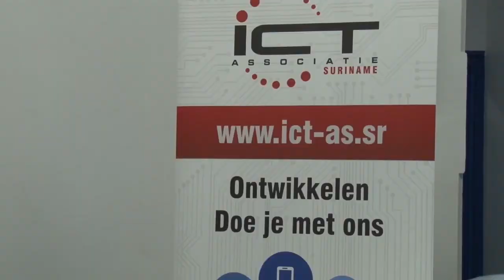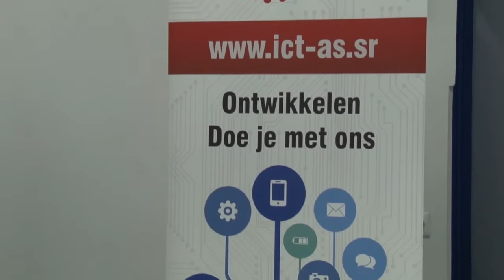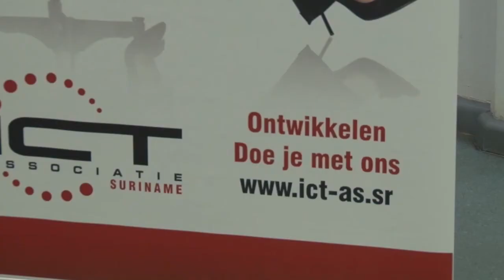24 01 2018 ICT Associatie hield nieuwjaarsborrel